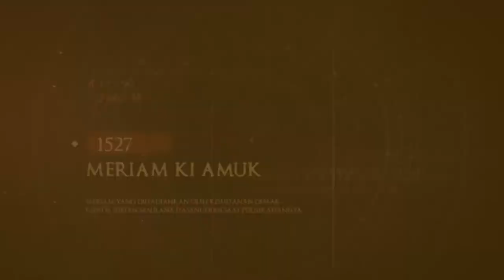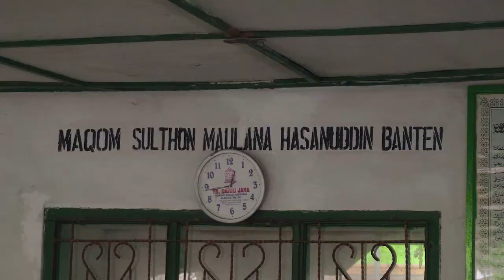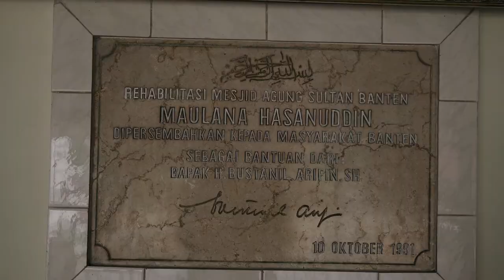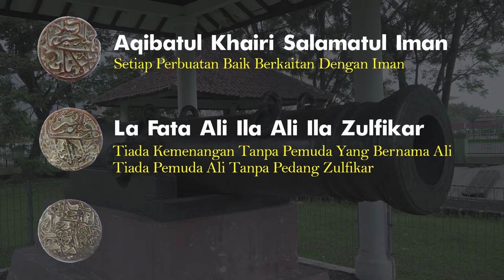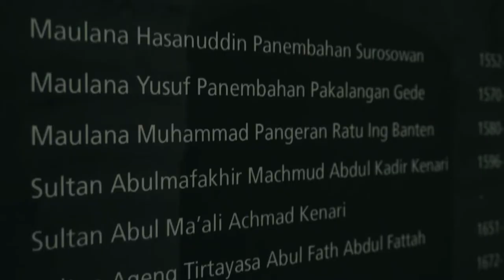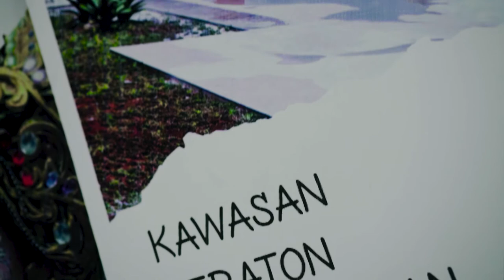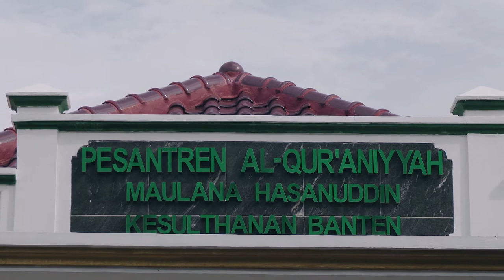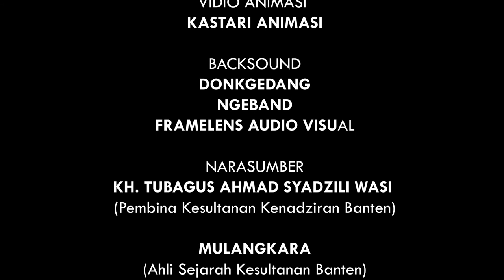SEJARAH SULTAN MAULANA HASANUDDIN BANTEN